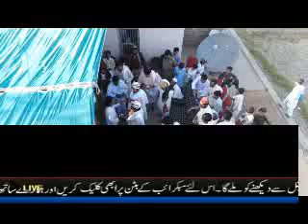kada walso by muhammad hussain bandalvi